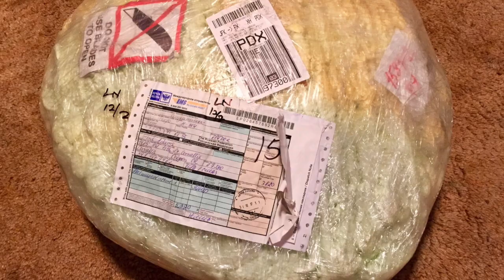Rav Vast Arrival "G" Pygmy Scale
My first encounter with the Rav Vast Drum.
"G" Pygmy Scale
G2 C3 D3 D#3 G3 A#3 C4 D4 F4